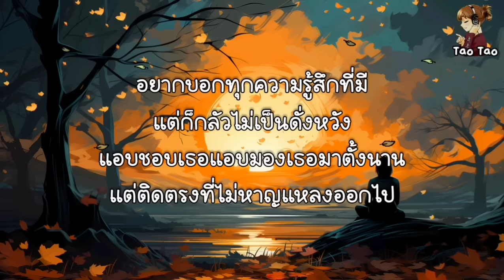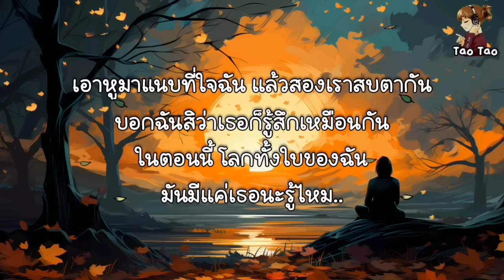ลองฟังแล - โต๋เหน่อ🎶🍃